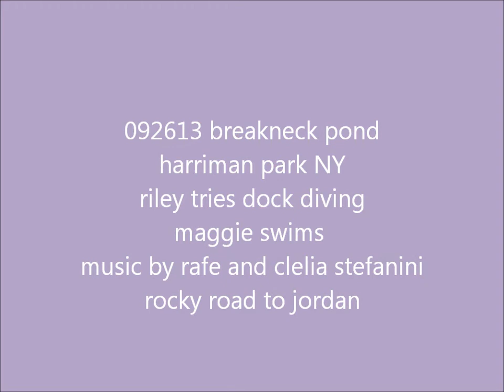9/26/13 riley dock diving at breakneck pond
riley learns to dive from the dock at breakneck pond, harriman park ny